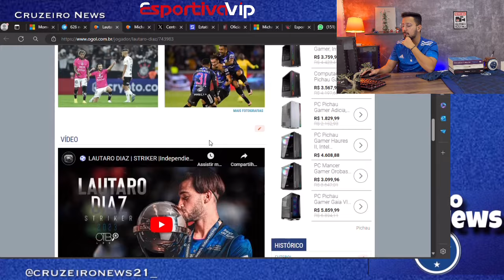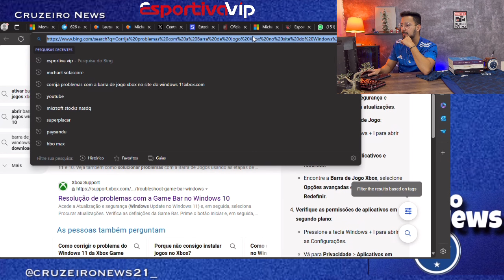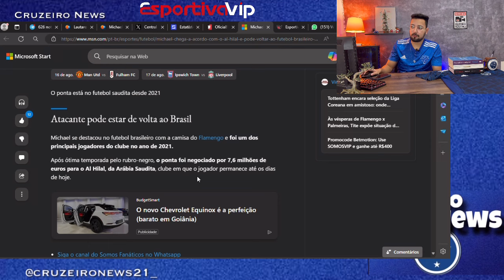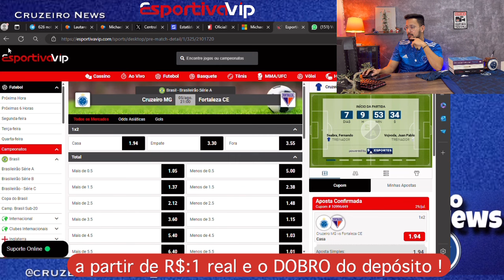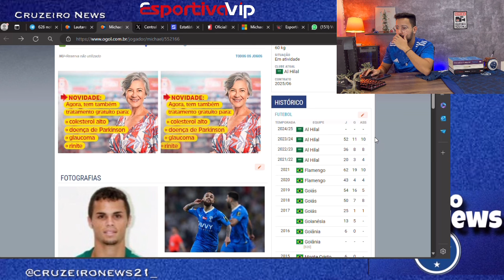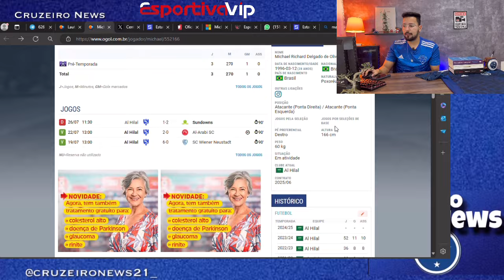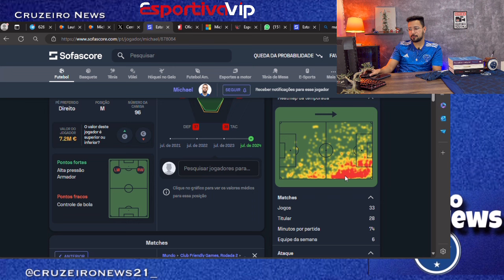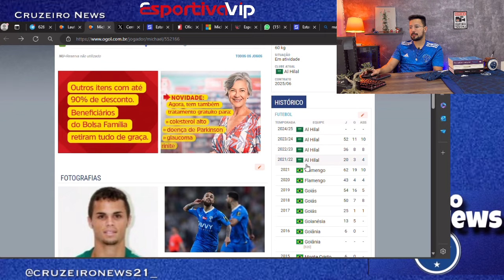🔥💣EXCLUSIVO: MICHAEL JÀ TEM PRE CONTRATO COM CLUBE BRASILEIRO? CRUZEIRO TEM REAL CHANCES?